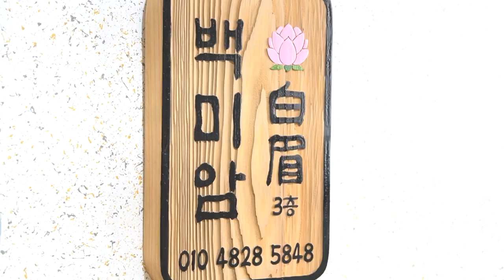2021년 상반기 용띠운세(4,5,6,7월 운세)XX이요!대전점집 세종점집 유성점집 백미암